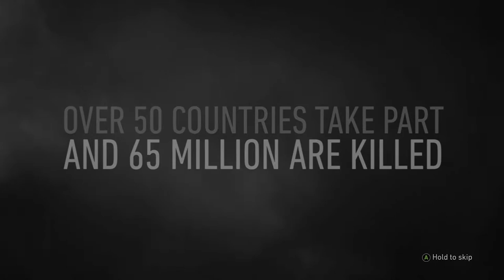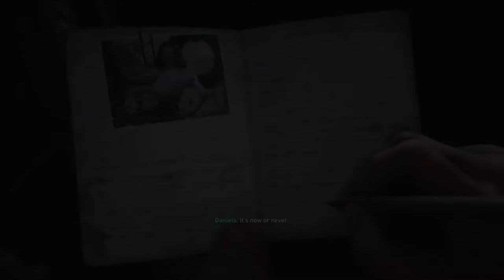Call of Duty WW2 Gameplay Walkthrough Part-1 D Day (COD World War 2)